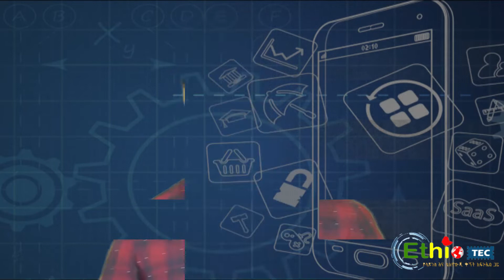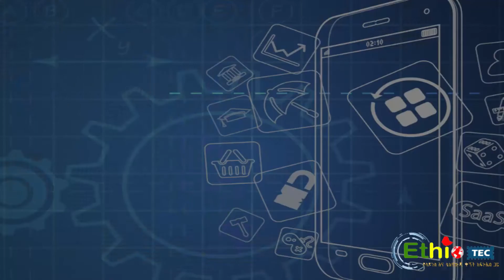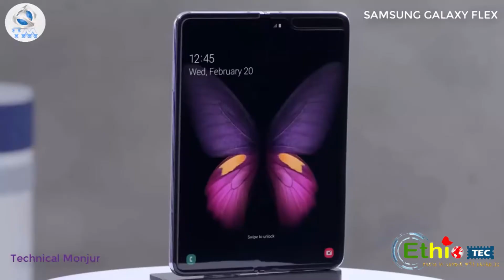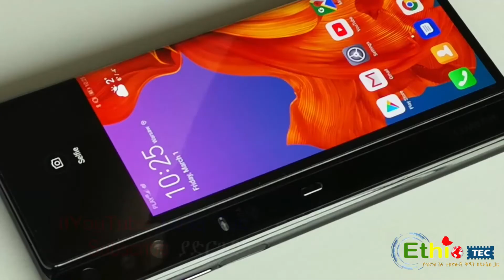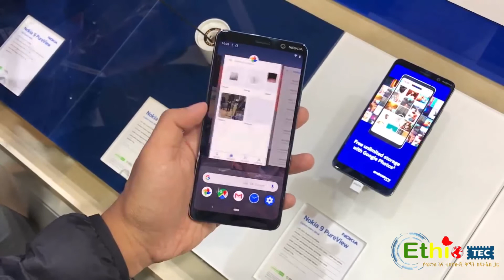Samsung Galaxy Fold እና Huawei Mate X ታጣፊ ስልኮች ንፅፅር፤ የ NOKIA ባለ አምስት ካሜራ አስገራሚ ስልክ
Sci-Tec Weekly Episode 12 ሳምንታዊ አጫጭር የሳይንስ እና ቴክኖሎጂ መረጃዎች…( March 2,2019)
 -- Samsung Galaxy Fold Vs Huawei Mate X
 -- NOKIA 9